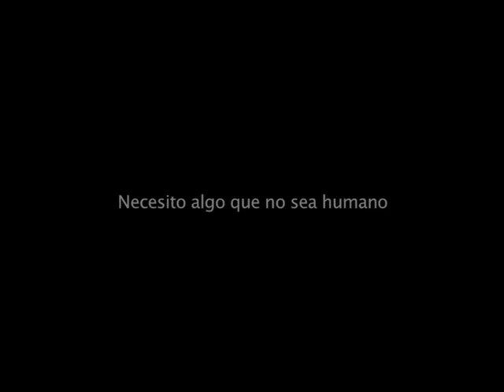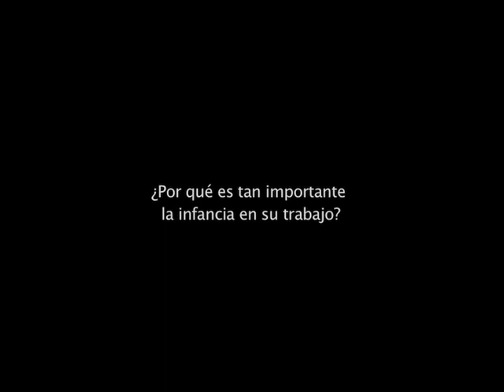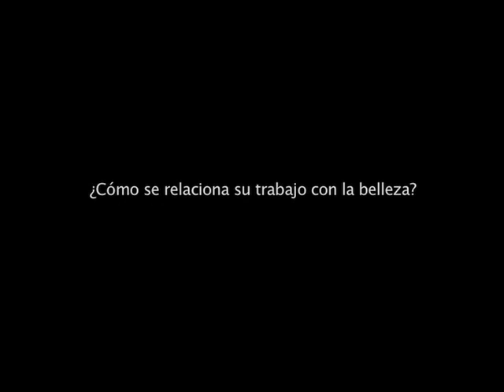Entrevista a Antón Lamazares (2011)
Entrevista al pintor Antón Lamazares para su exposición retrospectiva: Antón Lamazares 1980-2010 celebrada en el Museo de Pontevedra en Marzo de 2011. Realizada por Nayra y Javier Sanz Fuentes.